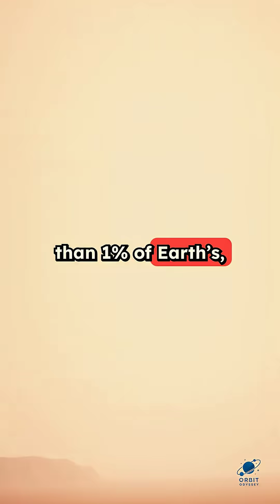Fascinating Facts About The Mars Part 3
We are going to cover more secrets and rare facts about our solar system and galaxies